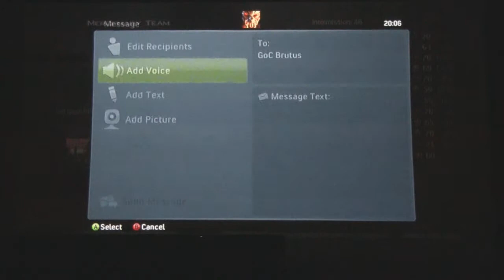GoC Fula Gubben Minitage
2 minutes from 5 minutes of recording.